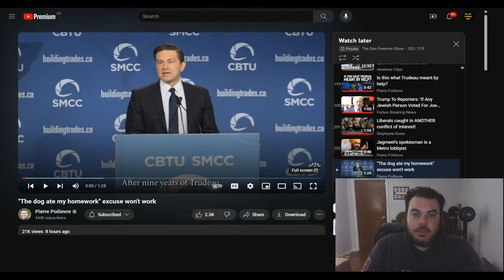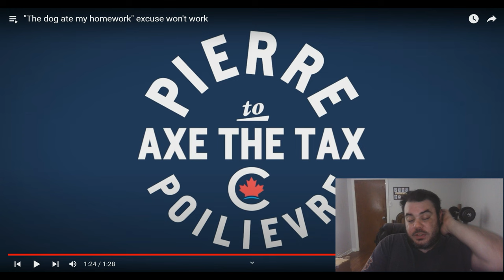Pierre Poilievre REVEALS Trudeau's horrible policies